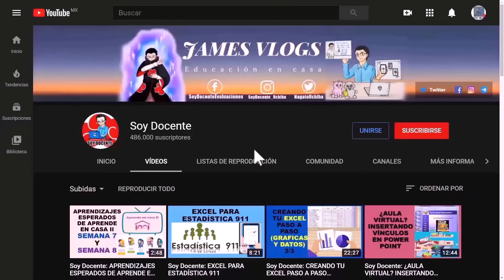Soy Docente: LA CNTE SE REÚNE DE NUEVO ESTE LUNES CON EL PRESIDENTE